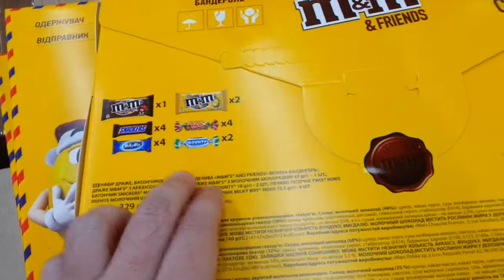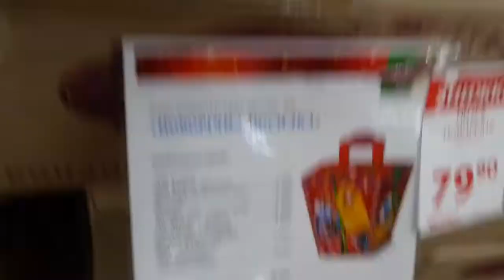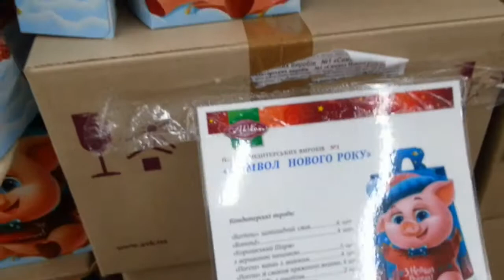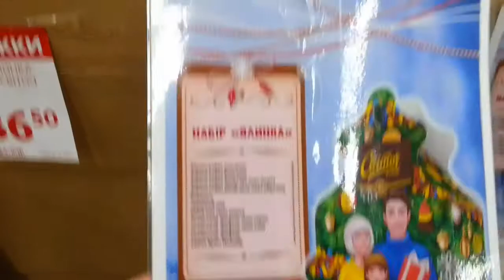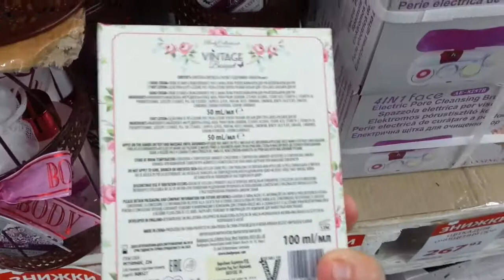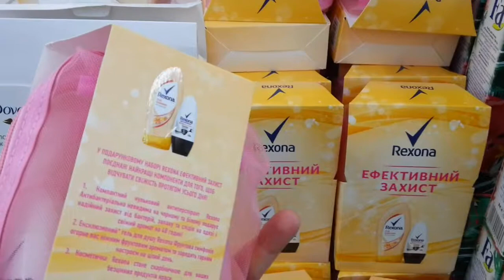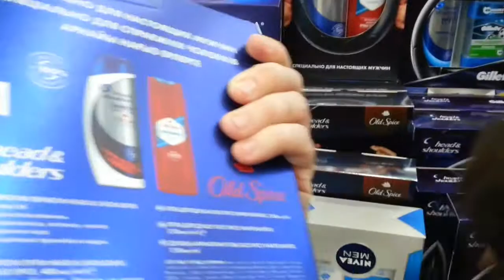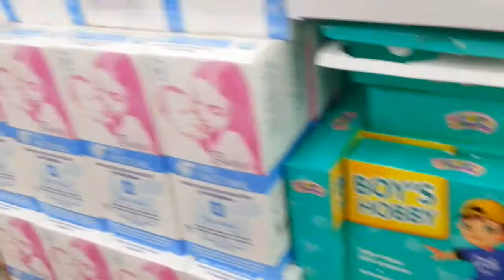Обзор подарков из Ашана ко дню Святого Николая 💙💚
Обзоры подарков, конфеты, косметика.